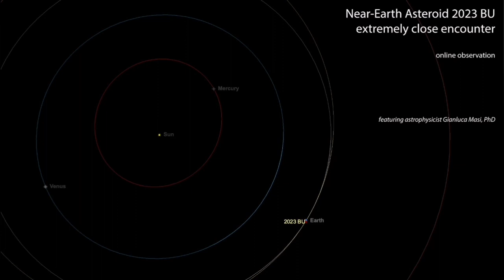iMPACT! Asteroid 2023 BU Heading Towards Earth, Thursday 26 January 2023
2023 BU is a near-Earth object that will pass 10,000 ± 1,700 km (6,200 ± 1,100 mi) from the centerpoint of Earth around 27 January 2023 00:17 ± 01:05 UT.[4] Since Earth has a radius of about 6,400 km (4,000 mi), it is expected to pass approximately 3,600 ± 1,700 km (2,200 ± 1,100 mi) from the surface of Earth. It should pass between low Earth orbit at 2,000 km (1,200 mi) and geostationary orbit at 36,000 km (22,000 mi). The asteroid is about 4-9 meters in diameter and approaches Earth from the night sky. The asteroid will come to perihelion (closest approach to the Sun) on 27 January 2023. It was first imaged by Russian astronomer Gennadiy Borisov at Nauchnyi, Crimea on 21 January 2023 23:53 UT, about five days before closest approach.
Probably there is no risk of an Earth impact during the 2023 Earth approach. Assuming the asteroid is 9 meters in diameter, an impact by it would not reach the ground intact and would breakup around 30 km above the ground. Such impacts occur roughly every 7 years.